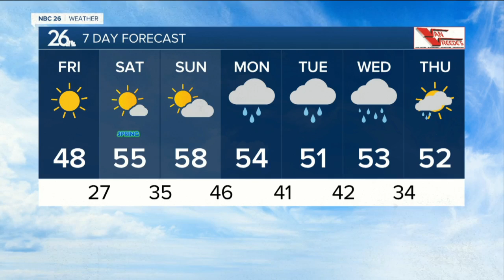Gino Recchia NBC26 Weather Forecast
The gusty winds today will subside tonight around 5-15 mph with gusts up to 25 hours initially, but turning calm by the morning hours Friday. Overnight lows will be in the lower 20s with mostly clear skies.  High pressure moves in on Friday. Highs  will be in the  mid to upper 40s  for most area. A 50 degree reading west of the Fox Valley is not out of the question. Mostly sunny skies will prevail.   We rise up into the lower to mid/upper 50s during the weekend with more sunshine as the high pressure shifts east and we get in the warmer air return flow.  Chances of rain return for the first few days next work week with highs in the lower 50s  Long range temperature forecasts are keeping highs general slightly above average through the end of March.  The average high temperature by the end of the month is 46.